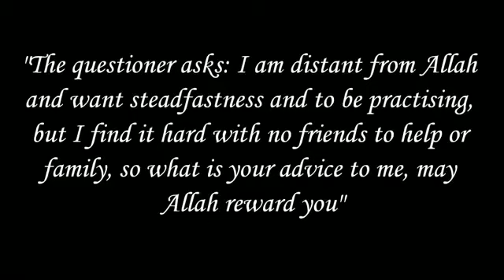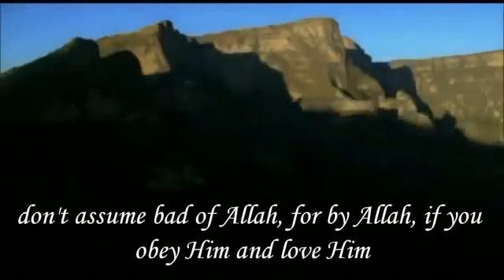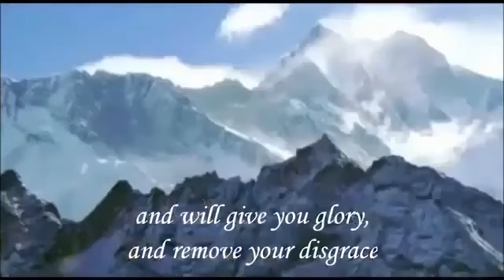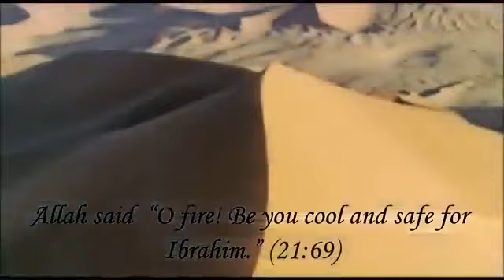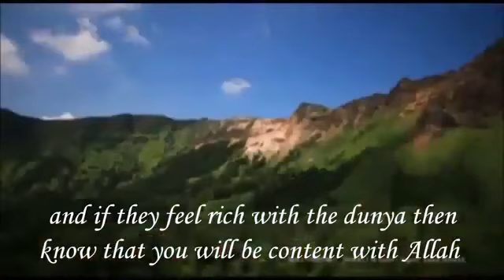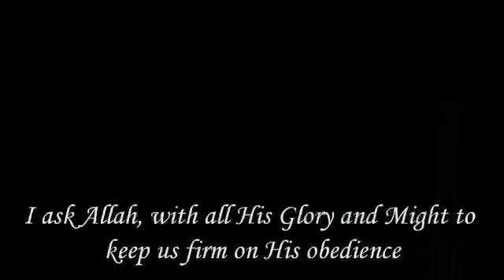The Friends - you are not alone -Mukhtar Ash-Shinqitee (english subtitle)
awesome lecture with english subtitle